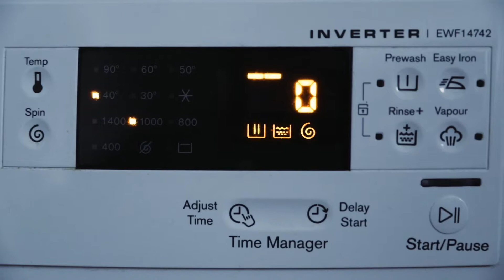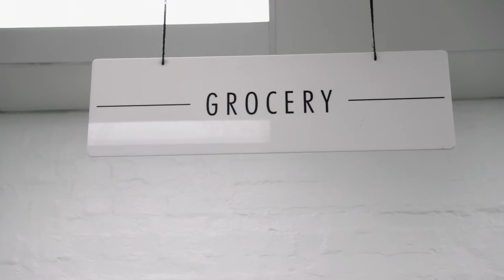My Greatest Fear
Episode.01
After being confronted for month, stopped by the alright fear of looking like a loser, I've finally started.